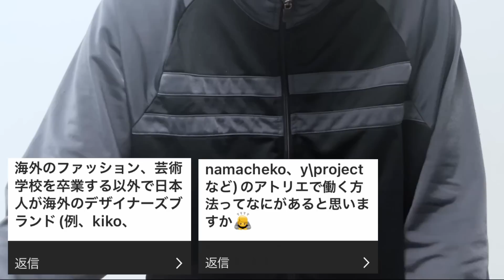今後ギャルソンやヨウジのようなブランドが出てくる可能性/ワイプロのアトリエで働く方法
00:00 1度しか着なくてもクリーニング出す？
02:44 今後ギャルソンやヨウジのようなブランドが出てくる可能性
06:04 セレショではブランドを知らない程で話聞いた方良い？
08:01 ワイプロのアトリエで働く方法
10:29 顧客の名前が出てこなかった経験ある？